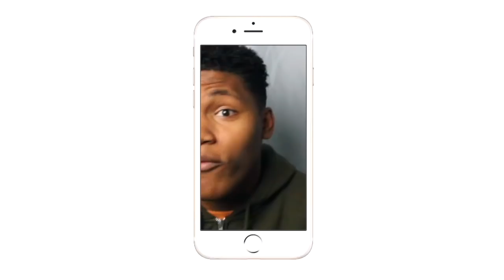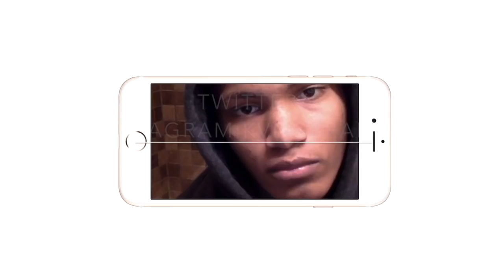X THIS ALBUM FIRE!!!!| XXXTentacion "?"| ALBUM REVIEW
XXXTentacion is coming with a FIRE project thats showing MAJOR GROWTH from "17". But he still has a long way to go!
Intro/Outro: Jaden Smith Fallen
Camera: Cannon 60D
Editing Software: Imovie & Premiere Pro